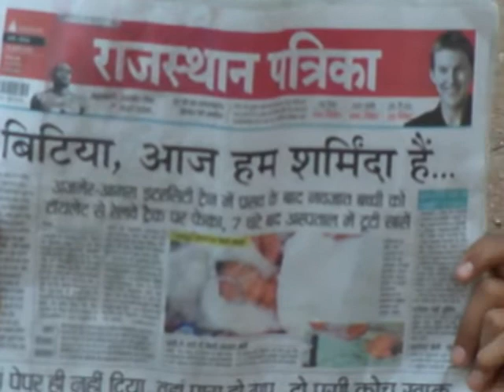gajnand reads nwp